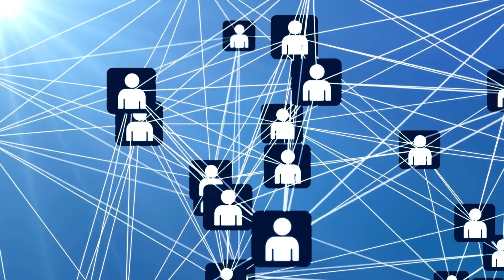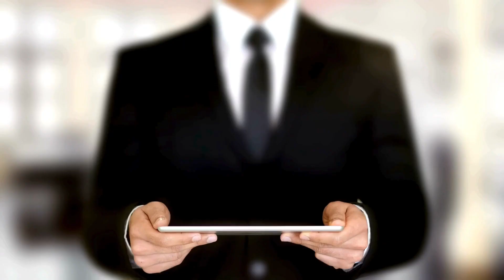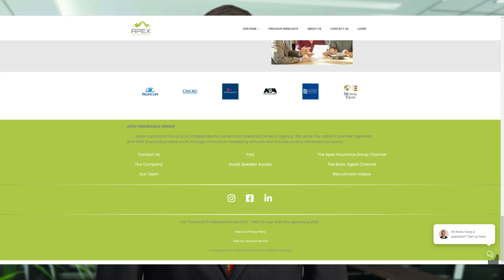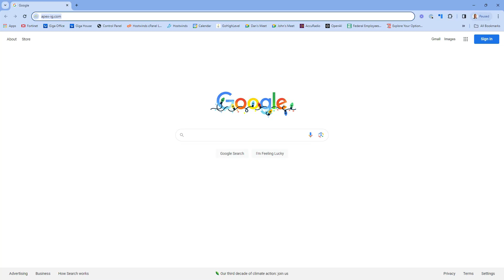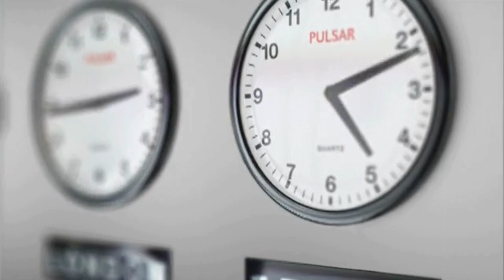How a User Friendly Insurance Website Makes a Difference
Discover the secrets to building trust with clients as an insurance agent! Join us on The Basic Agent YouTube Channel as we explore the impact of a user-friendly website on client relationships. From intuitive design to speaking the language of simplicity, learn how your online presence can make a lasting impression. Dive into real examples and share your experiences in the comments below. Let's build trust together, one click at a time!